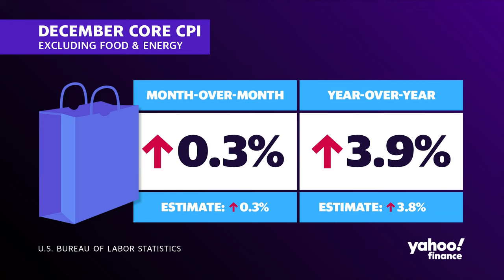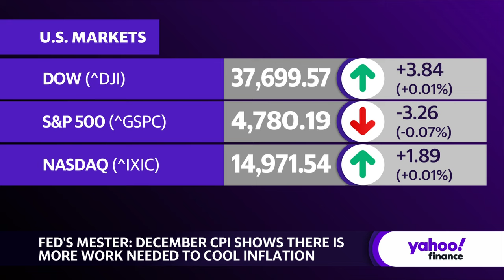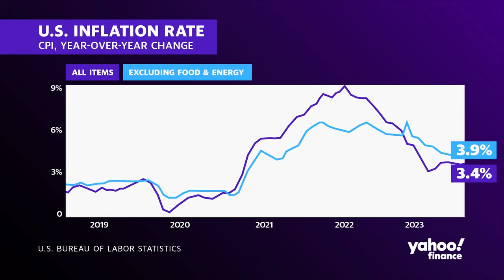Interest rate cuts: Fed's Mester believes March too soon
Federal Reserve officials are hesitant to signal the start of interest rate cuts in the wake of December's Consumer Price Index (CPI) print. Cleveland Fed President Loretta Mester believes March is too soon to initiate cuts after seeing inflation rise annually and month-over-month for December.
Yahoo Finance Live examines where the latest core inflation reading and how the Fed is interpreting this data.